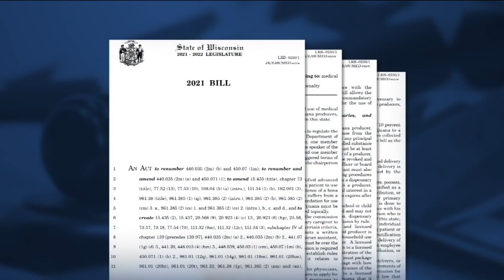GOP lawmakers try again to legalize medical marijuana in Wisconsin